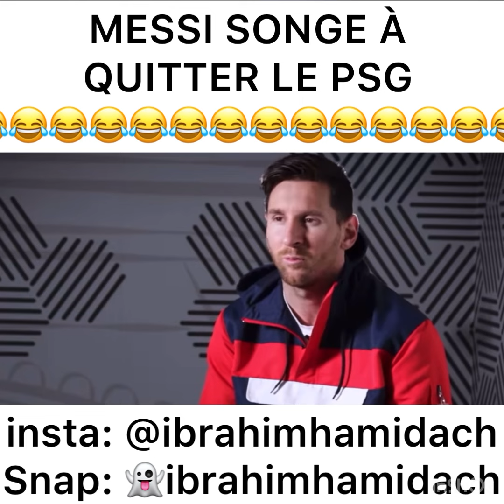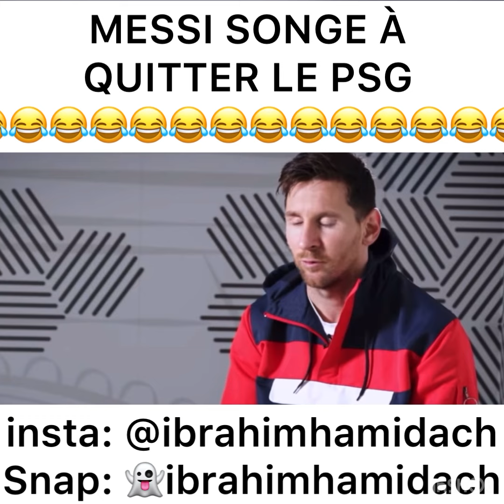MESSI SONGE À QUITTER LE PSG 🔥🔥🔥🔥🔥🔥🔥🔥